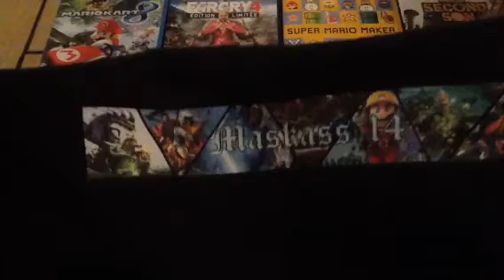JOYEUX ANNIVERSAIRE Màskass 14 !!!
Et bien oui, aujourd'hui c'est mon anniversaire et j'ai voulu marquer un peu le coup avec cette petite vidéo. Je vous laisse un peu la surprise :)